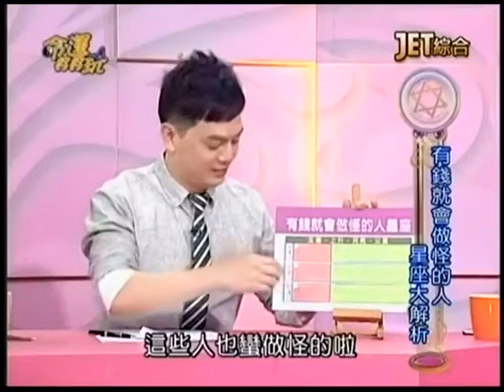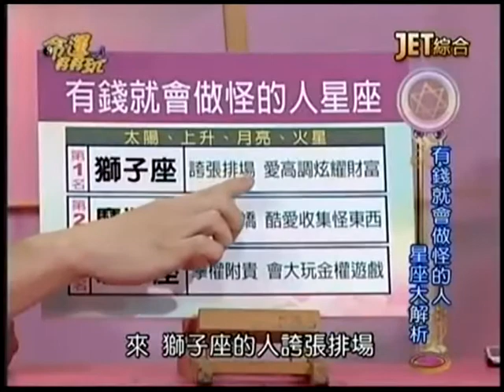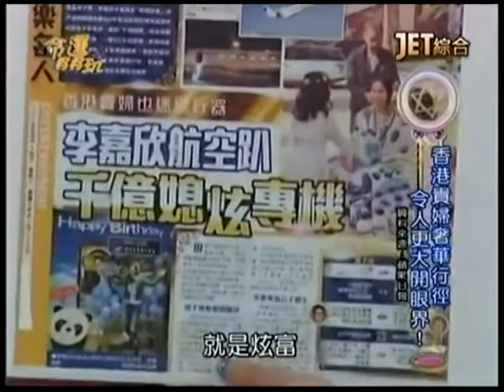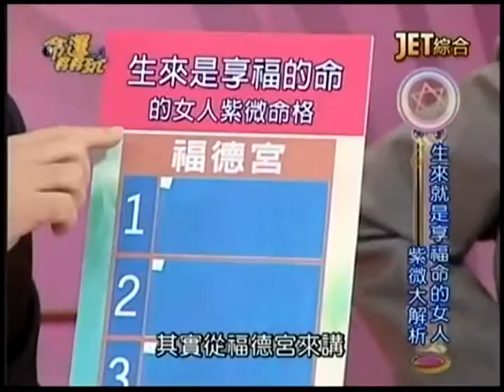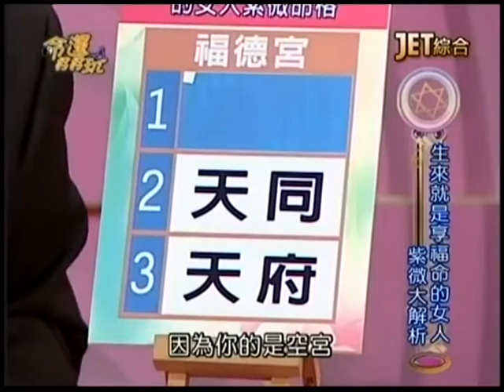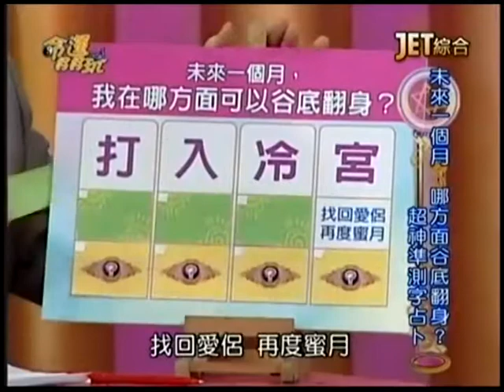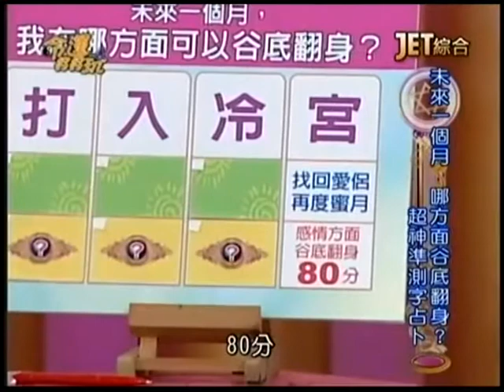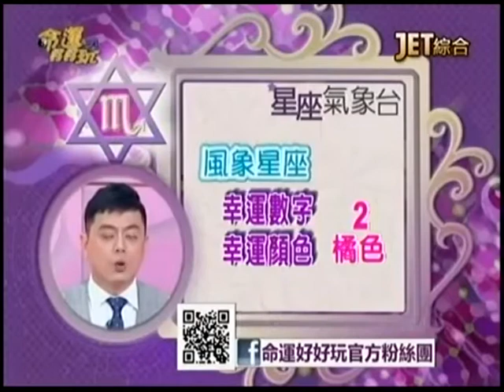【命運好好玩】2015.4.14 台灣怎麼了？！ 下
台中工安重大意外推來推去誰該負責？藝人臉書PO文鬧得沸沸揚揚？！原本名媛貴婦是人人稱羨的對象，現在為何竟成過街老鼠？還有哪些有錢人為富不仁，專賺黑心錢？什麼樣的人，有錢就會做怪？什麼樣的女人，天生有享福的命？
來賓：黃光芹、許聖梅、黃世聰
命理專家：黃友輔、張盛舒、許睿光